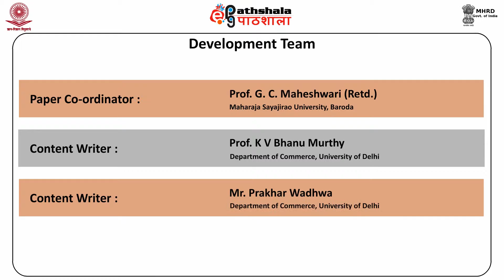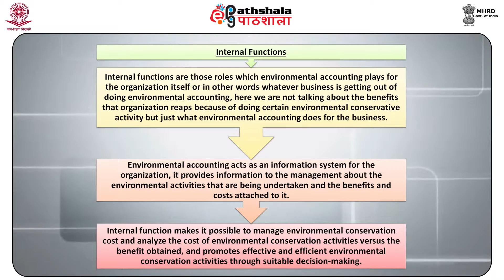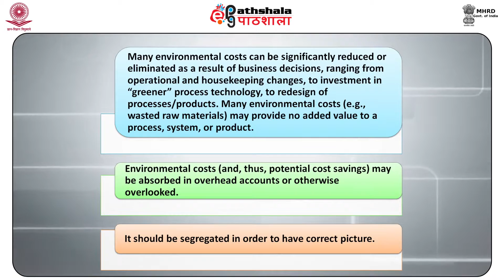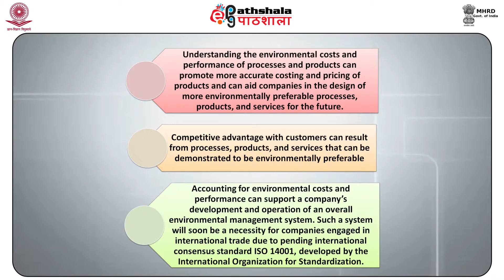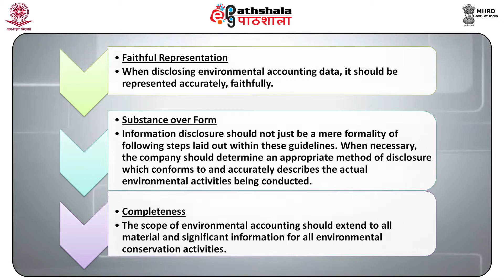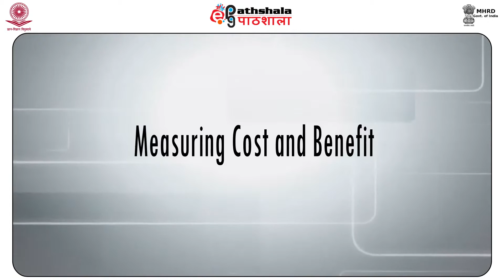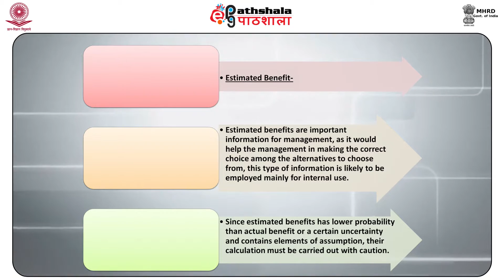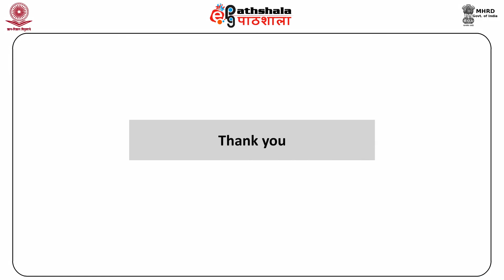ENVIRONMENTAL ACCOUNTING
Subject:Commerce
Paper:Accounting Theory And Practice